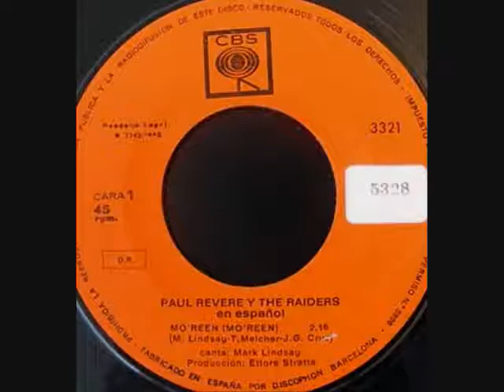Paul Revere & The Raiders - Mo'reen (RARE Spanish version)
VERY RARE 45 version of the 'Revolution!' lp track, issued in Spain only.